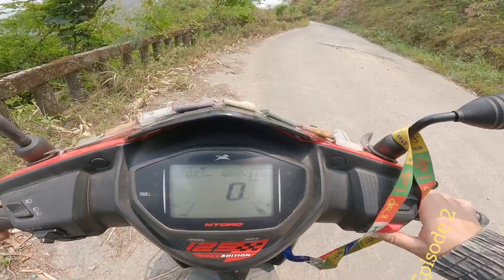special Bungkulung , Dhajea ko bato banai Sakyo ? to Sukna Railway station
Deshi vlogger special Episode. 2